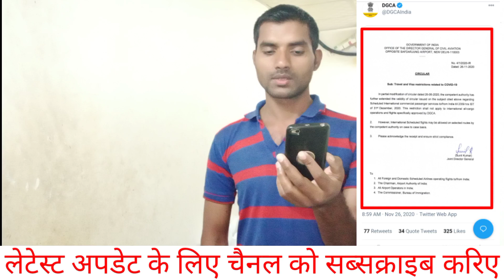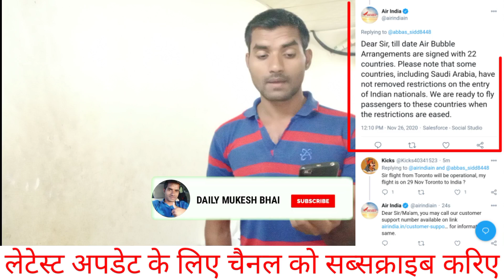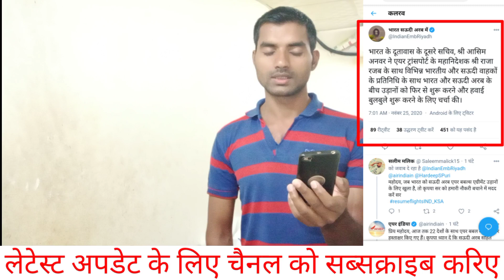इंडिया से सऊदी 31 दिसंबर को फ्लाइट खुलेगा?|Flight News | India To Saudi Air Bubbles Flight Open News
Aaj ki is video mein bataya Hun Ki ki a regular international flight kab tak chalu rahega air Bubbles flight kab chalu hoga Saudi Arab ke liye India se kab flight chalu Hoga pura Jankari video mein bataen ummid karta hun aaj ki is video mein Di gai Jankari aap logon Ko pasand aa chuka hai vah kar dijiyega channel perpehli Baar Hai to subscribe jarur kar lijiyega thankyou so much

इंडिया से सऊदी फ्लाइट होने वाला है चालू 😊 | Saudi Flight Kab Khulegi | India Se Saudi Flight Kab Hai

 20 Novembre Ko Flight Chalu Hoga
21 Novembre Ko Flight Hoga Chalu
Saudi Ke Liye 25 Novembre Ko Flight Hoga Chalu